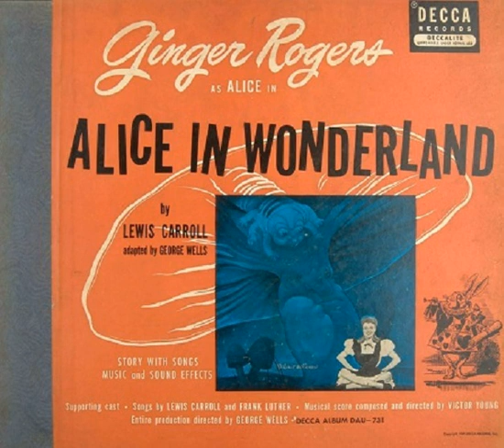Ginger Rogers Alice in wonderland